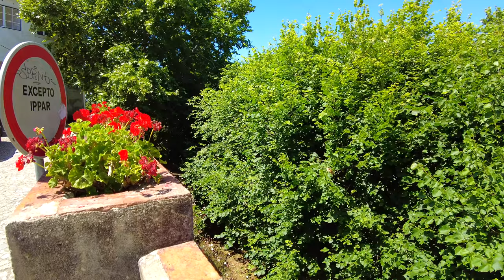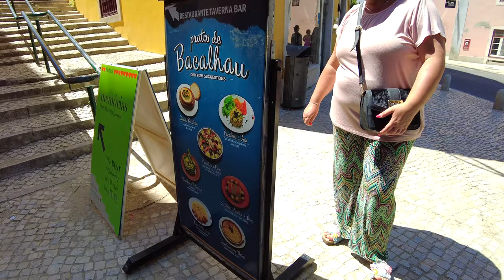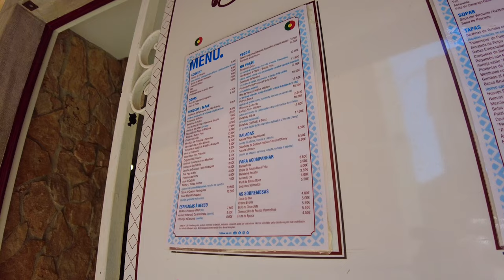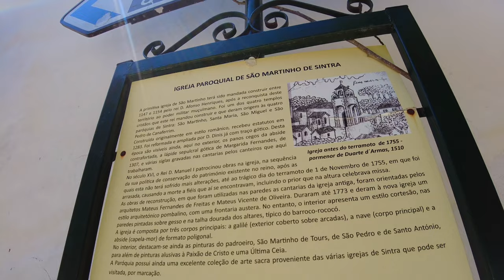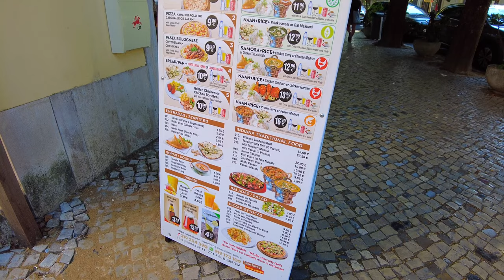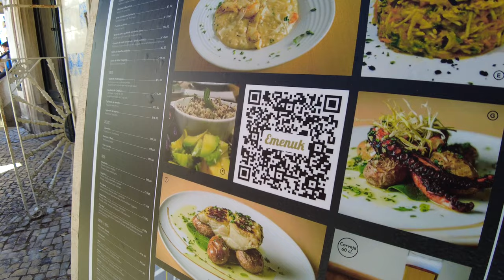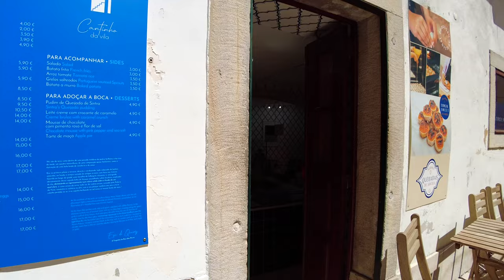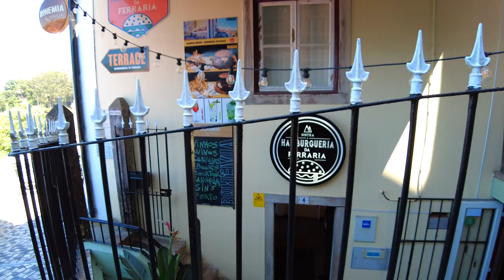SINTRA Portugal Walking Tour 2023 - Portugal 4K ASMR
SINTRA Portugal, a fairytale town near Lisbon. Embark on a captivating walking tour through the charming town of Sintra, a Sintra 2023 Walking Tour. The journey begins in front of the magnificent Sintra Palace (Palácio Nacional de Sintra), where the camera captures its striking exterior. Continuing the exploration, we venture along the picturesque town steps, soaking in the delightful sights and sounds of this enchanting destination. Passing by the renowned pastry shop, Piriquita, known for its delectable treats including the traditional Queijadas de Sintra (cottage cheese pies) and Travesseiros de Sintra (puff pastry rolls stuffed with sweet eggs and ground almonds), the aroma fills the air, tempting your taste buds. And not only do we mention these delectable pastries, but we also film them in all their mouthwatering glory at the renowned Piriquita store. Traverse through esplanades and the lively Sintra center, immersing yourself in the vibrant atmosphere and the town's unique character. The tour culminates at a breathtaking miradouro (viewing point) near the renowned restaurants, Hamburgueria da Ferraria and Sintra Terrace. From this elevated vantage point, take in panoramic views while savouring the beauty of Sintra's landscape.
Join us on this remarkable journey as we unveil the allure and highlights of Sintra, a place where history, culture, and natural beauty intertwine seamlessly.

Indulge your senses in the captivating beauty of Sintra.

CHAPTERS
0:00 INTRO
1:26 Sintra Palace - Palácio de Sintra
11:35 Volta do Duche
14:00 Rua Padarias
14:20 Rua Pendoa
15:52 Rua Biquinhas
16:33 Igreja de São Martinho
22:20 Beco da Judiaria
23:42 PIRIQUITA - Queijadas e Travesseiros de Sintra
24:22 Rua Padarias
26:05 PIRIQUITA II
26:55 Rua da Fonte da Pipa
29:43 Arco do Terreirinho
34:26 Viewing Point - Miradouro

WALK INFO
► Date: 15/06/2023, Thursday
► Time: 3:00 om
► Temperature: 14ºC / 57ºF
Fully shot in 4K Ultra HD at 60fps
Recorded in 3D Audio - use your 🎧  to fully enjoy it.

► Camera: DJI Pocket 2 with Wide-Angle Lens
► Microphone: Sennheiser Ambeo Smart Headset
► Computer: iMac 24'' Apple M1, 16Gb RAM - 2021